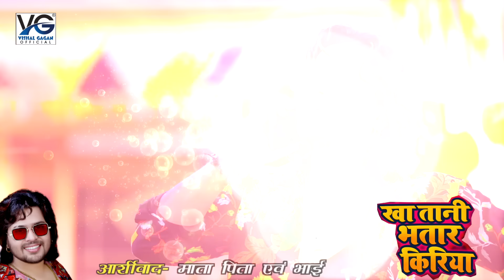HD VIDEO - खा तानी भतार किरिया - Vishal Gagan और Antra Singh Priyanka का New Bhojpuri Dj Song 2019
► Album :- खा तानी भतार किरिया

► Song :- खा तानी भतार किरिया

► Singer :- Vishal Gagan और Antra Singh Priyanka

► Lyrics :- Baliram vidhata

►Composer :- Vishal gagan

► Label / Company :- Vishal Gagan Official

► Company Brand :- Vishal Gagan Official

♫ Raaga : Coming Soon..

♫ Google Play : Coming Soon..

♫ Apple itune : Coming Soon..